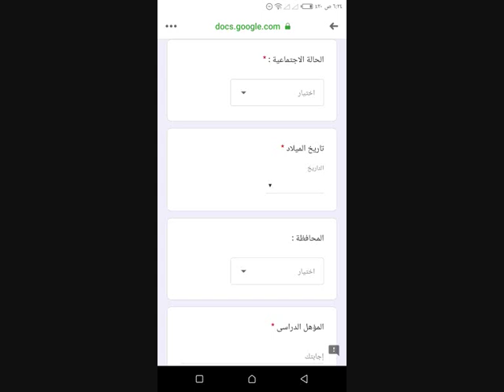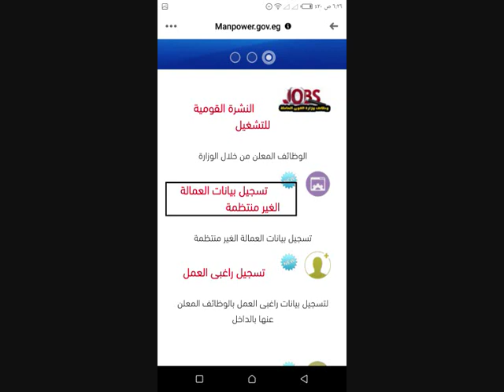لم تحصل علي منحة وزارة القوي العاملة #500 جنية اعرف السبب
عنوان الموقع
كل الناس تتاكد انها سجلت علي موقع الوزارة الرسمي
عشان تم السجيل علي موقع مزيف شبه موقع الوزارة

وقال الدكتور محمد سعفان، وزير القوى العاملة، إن قرار الرئيس السيسي بصرف منحة للعمالة غير المنتظمة قيمتها 500 جنيه لمدة 3 أشهر أثلج صدورهم.
وأضاف خلال مداخلة هاتفية مع الإعلامي أحمد موسى في برنامج «على مسئوليتي» المذاع على قناة «صدى البلد»، أنه سيتم التواصل مع كل فرد من العمالة غير المنتظمة عبر الهاتف وإخباره بوقت وكيفية الصرف، مطالبهم بعدم الانسياق وراء ما يتردد على السوشيال ميديا من شائعات.
وتابع أنه يتم التنسيق مع البنوك والبريد لزيادة عدد منافذ الصرف، مؤكدا أنه تم تسجيل 1.5 مليون من العمالة غير المنتظمة منذ فتح باب التسجيل وهذا بخلاف المسجلين من قبل.
وأكد سعفان، أن الرئيس السيسي وجه بمراعاة الشركات وأصحاب الأعمال لعدم الإضرار بأي من العمالة المنتظمة لديهم، مضيفا أن 900 ألف عامل من العمالة المنتظمة في السياحة سيحصلون على رواتبهم من صندوق الطوارئ، مناشدا أيا من العمالة المنتظمة المتضررين جراء كورونا التقدم لصندوق الطوارئ.
وأشار إلى أن أول حالة مصرية أصيبت بكورونا كانت في إيطاليا وتم شفائها، متابعا نخاطب سفرائنا في الخارج بإبلاغنا بأي حالة تصاب من أجل الاطمئنان على أبنائنا. وأكد الدكتور محمد سعفان وزير القوى العاملة أن الدولة المصرية مستهدفة وهناك من يسعى لإشعال الفتنة .